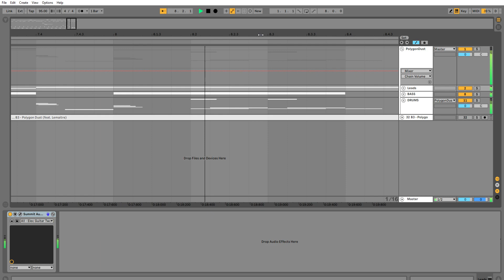Porter Robinson - Polygon Dust Drop Remake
I tried remaking the drop from Polygon Dust by Porter Robinson. Didn't do much mixing. Also CPU death 7w7